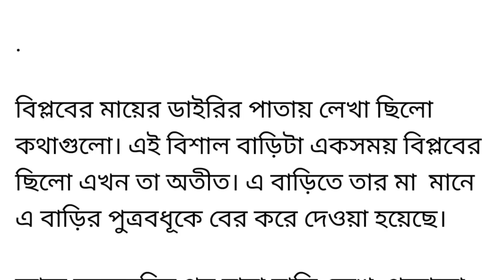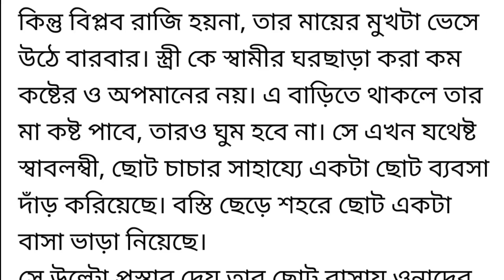বাড়িতে আসার সাথে সাথেই কেন গোসল করিস বউ কি কাজ করিস তুই, এতো টাকা কোথায় পাস।সত্যতা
motivational_short _story
motivational Bangla story